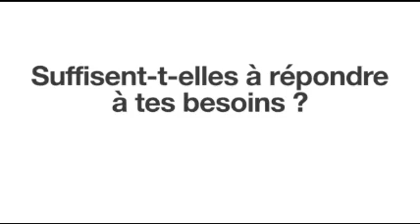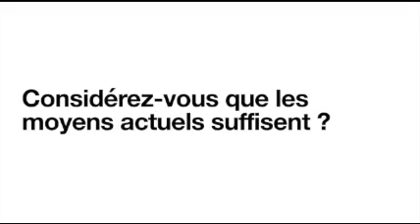Précarité étudiante: ils témoignent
Outre le réseau associatif, des syndicats étudiants se mobilisent pour faire entendre la voix de leurs camarades en difficulté. Leurs expériences permettent de mesurer l’importance de leurs actions.